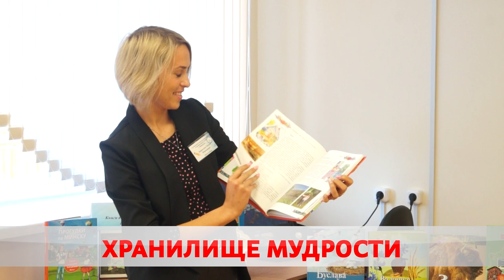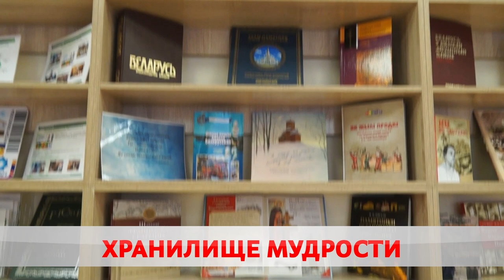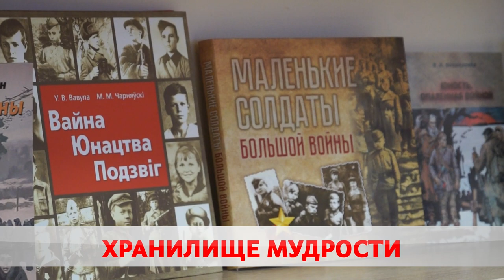Современная библиотека в Бобруйске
Сегодня – международный день школьных библиотек. Например, в городском учреждении образования под номер 35-ть можно найти, что угодно – от художественной до научной литературы. Между тем ассортимент постоянно обновляется. Есть и выход в мировую паутину. Чем ещё удивляют ребят, узнавала Ольга Васенда.